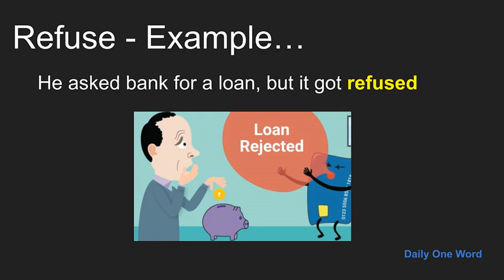Meaning of Refuse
Meaning, Example and Pronunciation of word Refuse